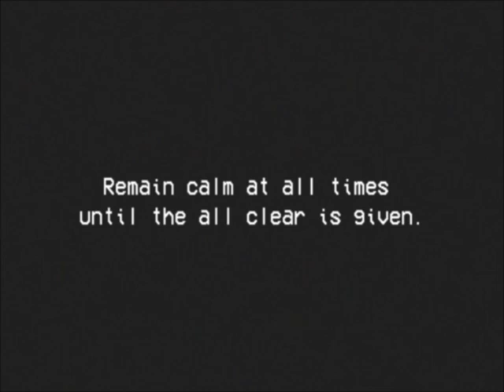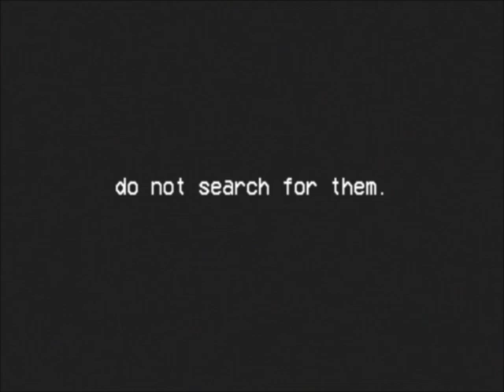[Official] Emergency Broadcast - "This is not a drill"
My personal re-created and rewritten version of an emergency broadcast. This one focuses on creating a sense of dread and anxiety. No specific origin of the supposed threat is given, it's left up to the viewer's own horrific imagination.